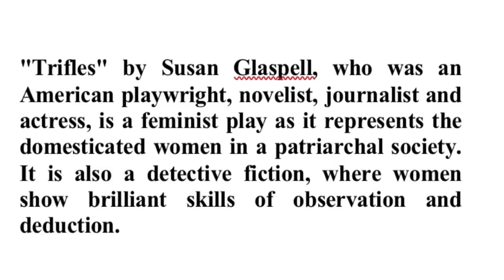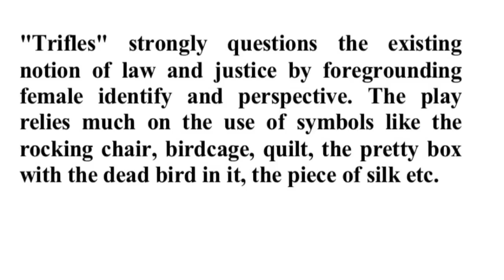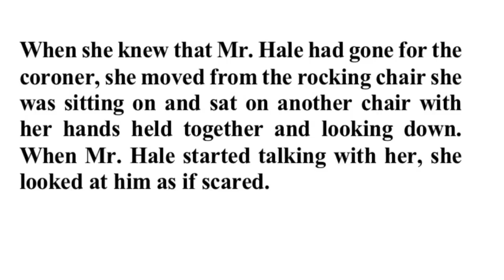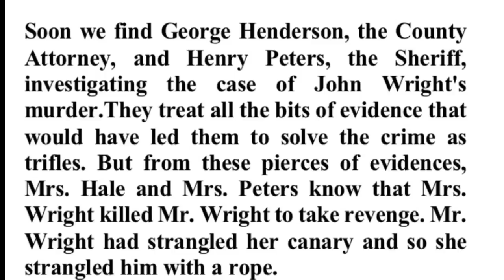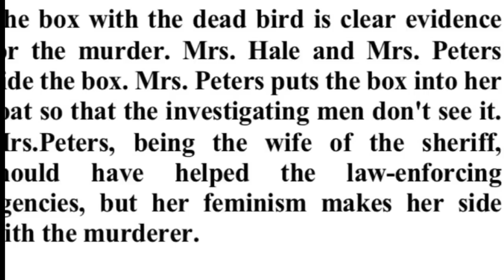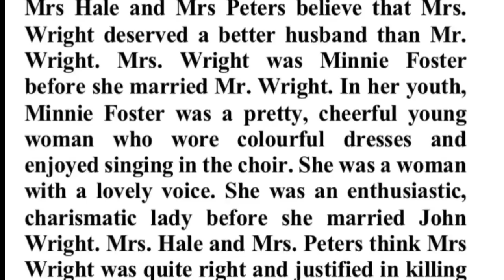Trifles Summary In Malayalam|Susan Glaspell|Litmosphere|First Semester|Trifles Drama Summary